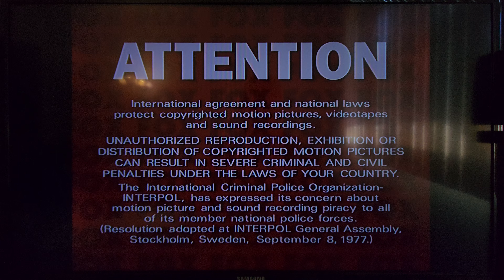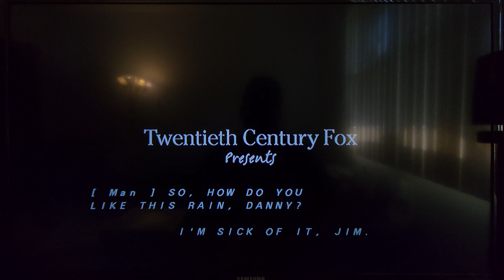Opening to Welcome to Mooseport 2004 DVD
Here's the order:
1. FBI Warning Screen
2. Attention Screen
3. Interview/Commentary Screen
4. Rated [PG-13] MPAA Screen
5. FOX Trailers [The Laughs Are On DVD Promo]
6. DVD Menu
7. 20th Century FOX Home Entertainment Logo
8. Aspect Ratio Screen
9. 20th Century FOX Logo
That's all.